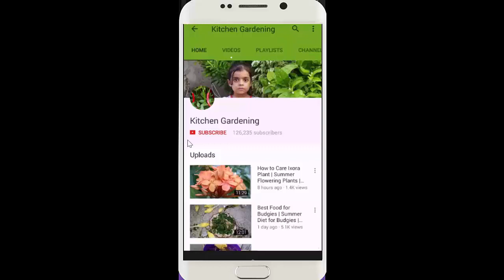How to Make Humidity Tray | Homemade Humidifier | Garmi Main Plants Ko Green Kese Rakhain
for More Info About Kitchen Gardening!